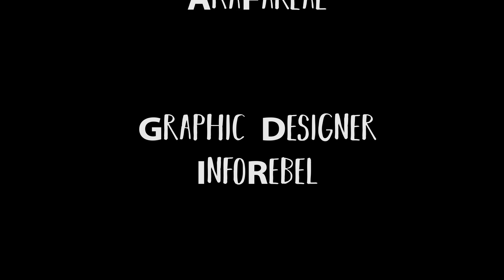REGGAE TALK EPISODE 01 - REGGAE TALK DIGS INTO SOCIAL MEDIA HATE IN DANCEHALL/REGGAE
REGGAE TALK EPISODE 01

When it comes to buzz surrounding an artist, social media has become the new "streets" where fans convene to share their thoughts about anything under the sun. Conveniently, the new streets is not in its physical form, but behind keyboards & smartphones! On the first episode of @reggaetalk, @reggaemusicforever & @akafareal highlights the ill effects of social media when it comes to Reggae/Dancehall. Has social media enhanced or cultivated hatred among Dancehall artists, fans & disc jocks?

                   Host:        @reggaemusicforever
             Co-Host:        @akafareal
Graphic Designer:     @info_rebel
Executive Producer: @dancehall_dave